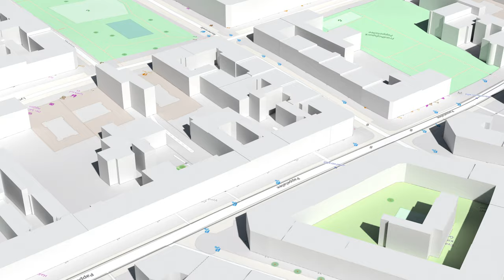Cardboard Locator Map of Datawrapper HQ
A "locator map" of datawrapper HQ in Berlin, animated with Blender using baked lightmaps from the Cycles renderer in Eevee. Absoutely _not_ suitable for realtime rendering.